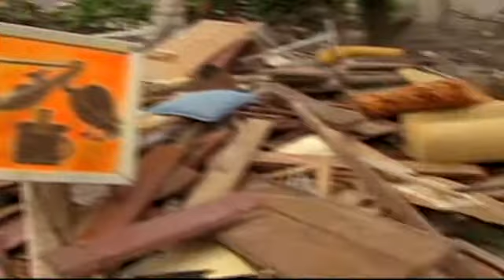Leogane's princess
CNN's David McKenzie reports on one brave girl he met in the rubble of Haiti's devastation.